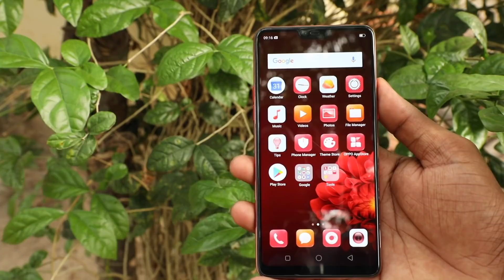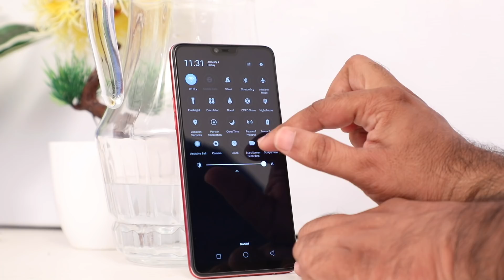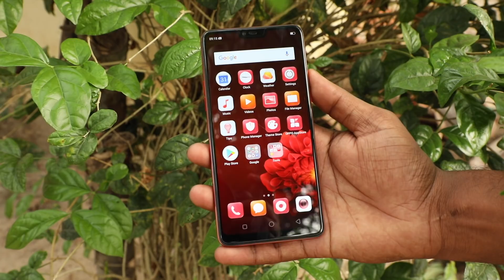OPPO F7 Reviews and Unboxing | Malayalam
The OPPO F7 is your gateway to beautiful selfies like never before. The 25MP AI beauty selfie. the camera captures the very essence of you by using AI Beauty and Sensor HDR technologies.
 Be awed by selfies that not only come alive but portray you at your flawless best.

My Gears
-- Camera - Canon 5 Mark4
Canon 80 D
-- Audio     - Rode smartlav plus